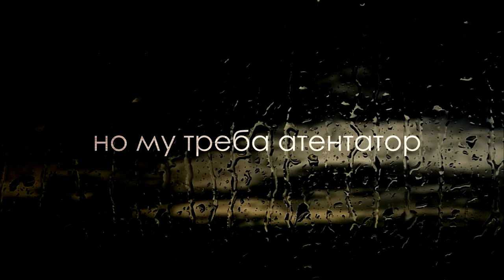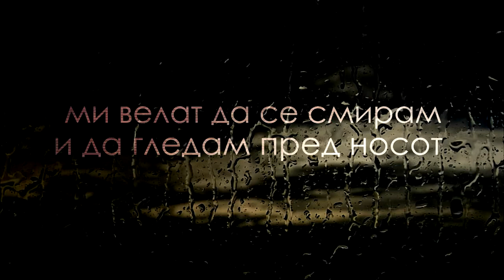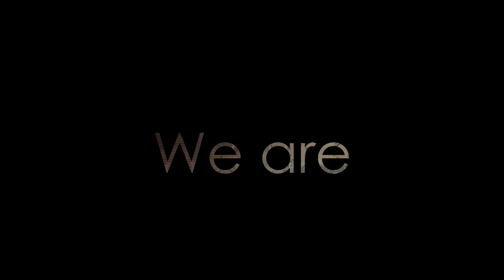The Pork Onions-Bondmen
Made in Makedonija (more specific Prilep ) every one who find this as an offend, proof our point...
P.S stay aware of your surrounding, and don't get suck in the vacuum of stupidity